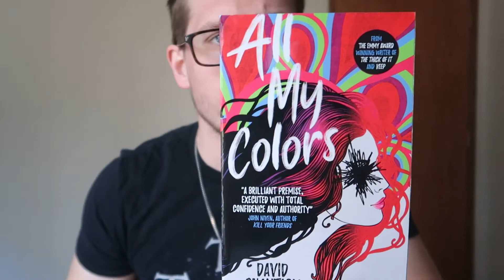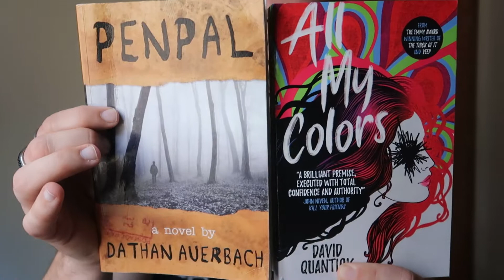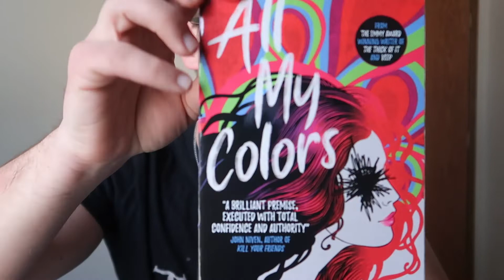Book Review x2: Penpal by Dathan Auerbach | All My Colors by David Quantick + Live Show Plans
Hello, all! I'm back from vacation and ready to catch up. I'm here with a long-overdue review (or two) and some questions about this live stream thing.